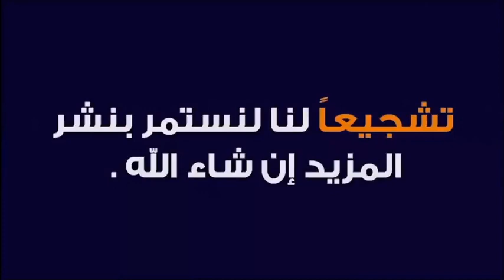ماهي علامات اهل التقوى 🕌 الدكتور طيب كريبان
جديد 2021 : ماهي علامات اهل التقوى 🕌 الدكتور طيب كريبان
 ▬▬▬▬▬▬ஜ۩☺۩ஜ▬▬▬▬▬
 ▬▬▬▬▬▬ஜ۩☺۩ஜ▬▬▬▬▬
⛔ أحبابي الكرام ، إذا أعجبكم الفيديو رجاءاً لا تنسوا :

 ▬▬▬▬▬▬ஜ۩☺۩ஜ▬▬▬▬▬
مواضيع سابقة

🕌 عَنْ أَبِي هُرَيْرَةَ، عَنِ النَّبِيِّ صَلَّى اللهُ عَلَيْهِ وَسَلَّمَ قَالَ:
 ▬▬▬▬▬▬ஜ۩☺۩ஜ▬▬▬▬▬
⚠️ توضيح مهم ❗

 ▬▬▬▬▬▬ஜ۩☺۩ஜ▬▬▬▬▬
# هاشتاغ الموضوع #